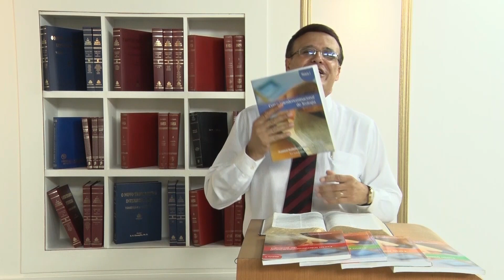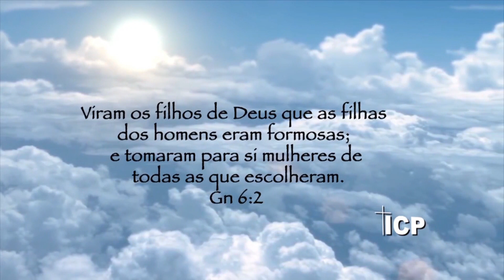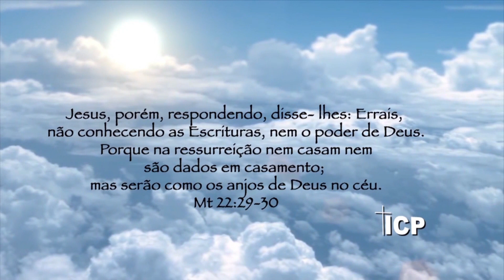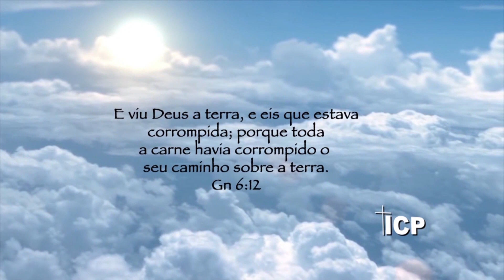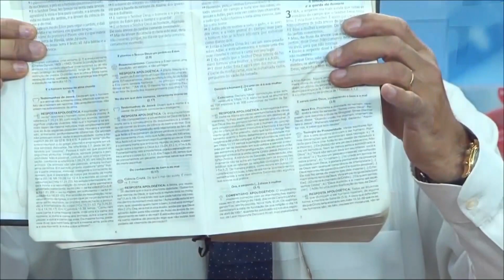Quem são os filhos de Deus em Gn 6.2?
Testemunhas de Jeová. Segundo sua interpretação, a frase “filhos de Deus” está se referindo aos anjos, que assumiram corpos físicos e vieram à terra para ter relações sexuais com belas mulheres, união da qual teriam nascido gigantes iníquos.
Resposta apologética: Ainda que tal interpretação possa ser defendida, acreditamos, porém, que os “filhos de Deus” sejam os descendentes piedosos de Sete. Apresentamos, para isso, os seguintes argumentos:
Em primeiro lugar, ao analisarmos o texto de Mateus 22.29,30, que diz: “Jesus, porém, respondendo, disse-lhes: Errais, não conhecendo as Escrituras, nem o poder de Deus. Porque na ressurreição nem casam nem são dados em casamento; mas serão como os anjos de Deus no céu”, entendemos que as paixões e os apetites sexuais são especificamente manifestações do corpo e não dos anjos celestiais.
Em segundo lugar, não foi da união entre os “filhos de Deus” e as “filhas dos homens” que nasceram os gigantes. Pelo contrário, eles já existiam antes desse acontecimento. Vejamos: “Havia, naqueles dias, gigantes na terra; e também depois, quando os filhos de Deus entraram às filhas dos homens e delas geraram filhos; estes eram os valentes que houve na antiguidade, os varões de fama” (6.4).
Em terceiro lugar, caso esses “filhos de Deus” fossem anjos decaídos, seriam demônios e não mais “filhos de Deus”; logo, não poderiam ser considerados como tais.
Em quarto lugar, os descendentes de Sete “invocavam o nome do Senhor”, tal como o próprio Sete (4.26). Ou seja, possuíam comunhão com Deus. Andavam com Deus, como Enoque (5.22-24). “Acharam graça diante do Senhor”, como Noé (5.29; 6.8). E obtiveram “testemunho de que agradaram a Deus e se tornaram herdeiros da justiça que é segundo a fé” (Hb 11.5,7).